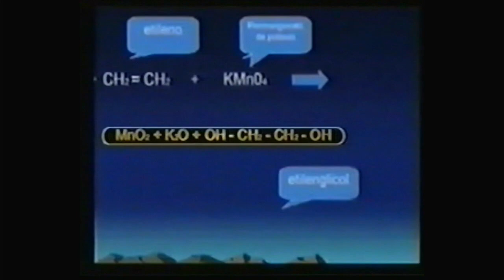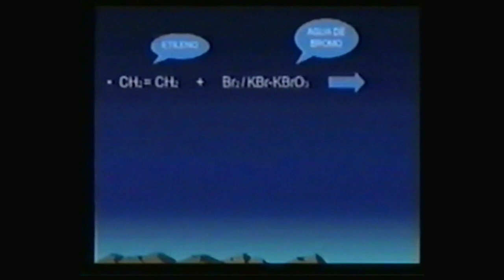Obtención del Etileno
TEMA: Química